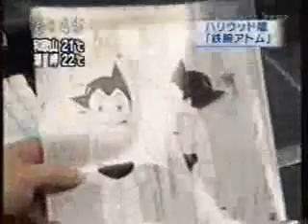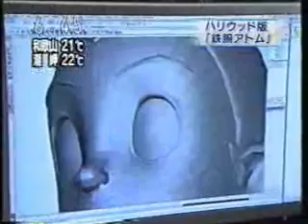Japanese Entertainment news on Astro Boy Movie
News report from Japan on the Astro Boy / Tetsuwan Atomu movie.
Can anyone provide a translation?